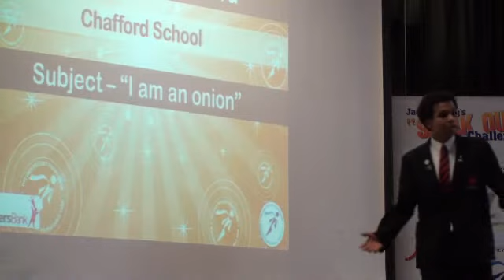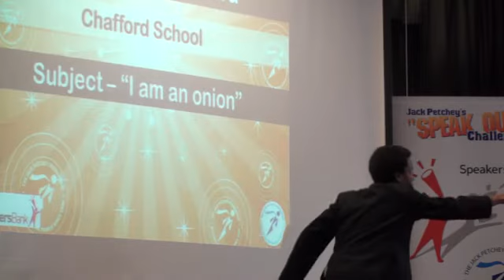Nathan Nwachukwu: Winner of Havering Regional Final June 2011 | Jack Petchey Foundation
Jack Petchey's Speakout Challenge: Nathan Nwachukwu in Havering Regional Final June 2011.